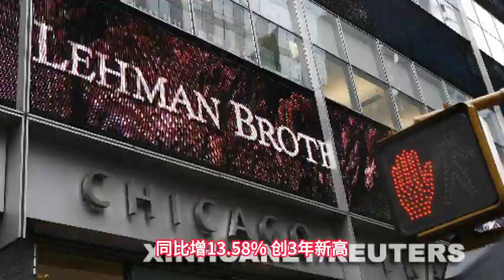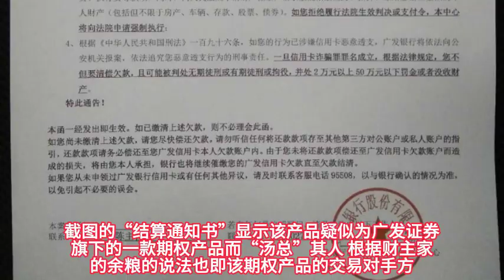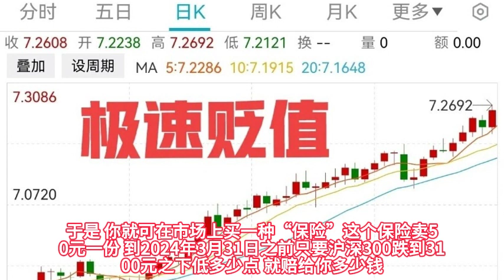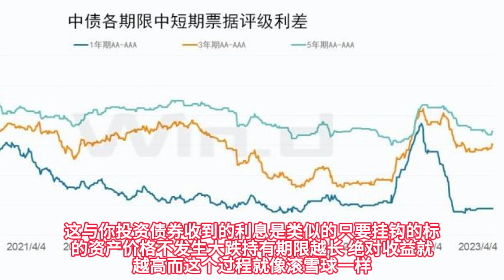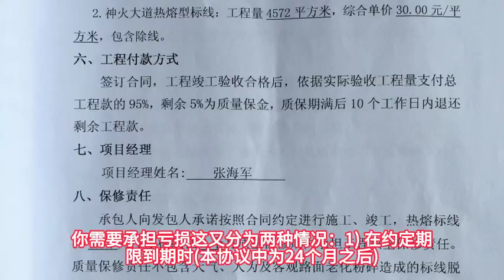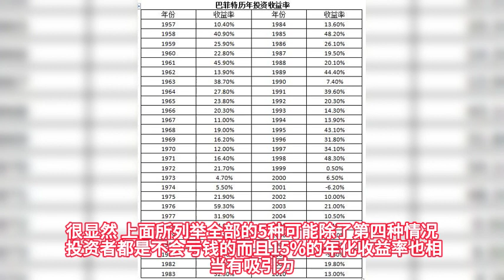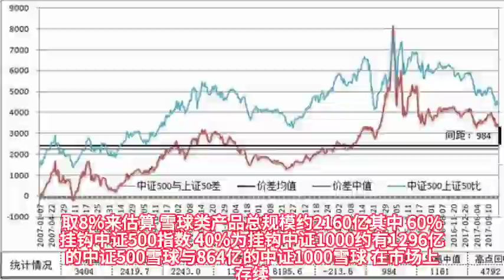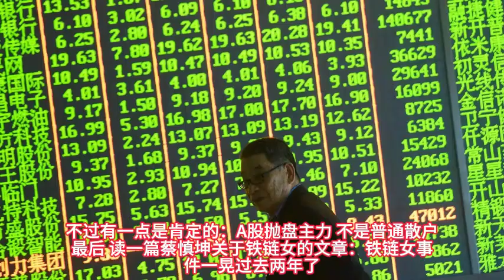香港破产案大增。雪球产品如何定输赢？河南小学烧死13人。江苏爆炸8人亡。香港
香港破產案大增。 雪球產品如何定輸贏？ 河南小學燒死13人。 江蘇爆炸8人死亡。